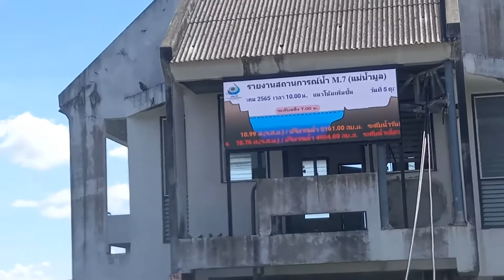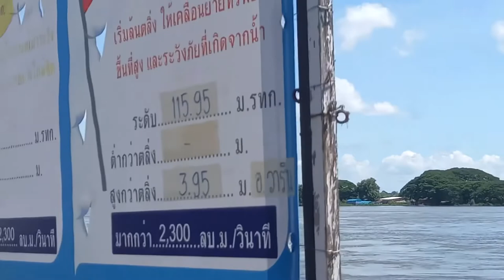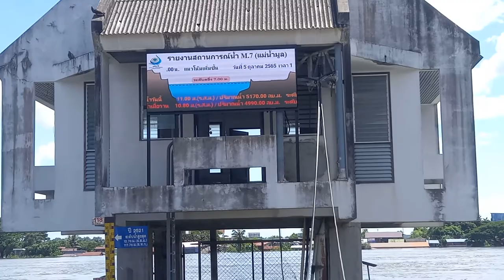แม่น้ำมูล ทำลายสถิติปี2562 แน่นอนเเล้ว แม่น้ำมูลอุบล - E-San VLOG อีสานVLOG